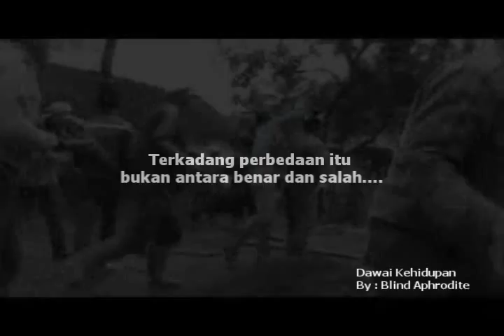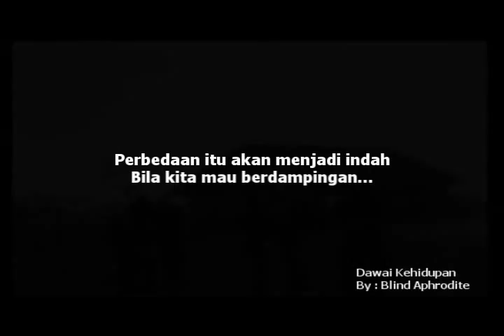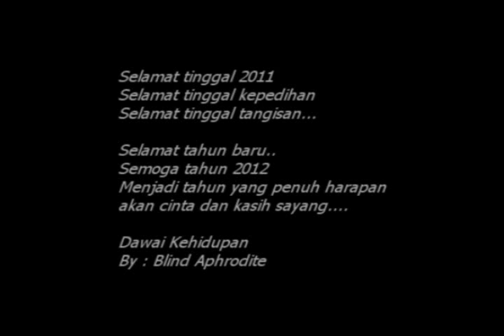Dawai Kehidupan_Blind Aphrodite.wmv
Lagu mengenai harapan akan kedamaian dan indahnya sebuah perbedaan..